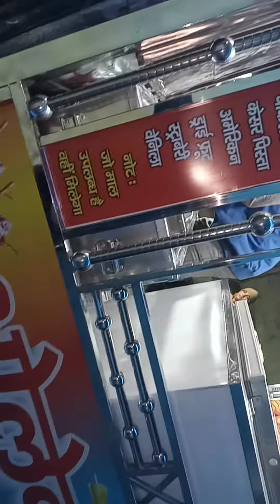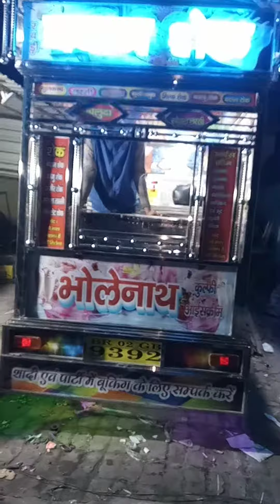milkshake icecream faluda van recently goes to bihar